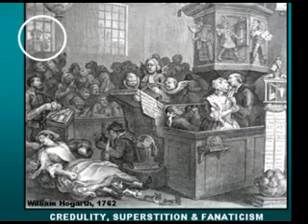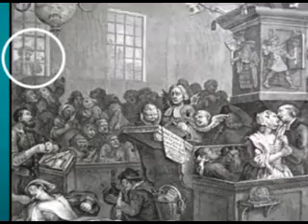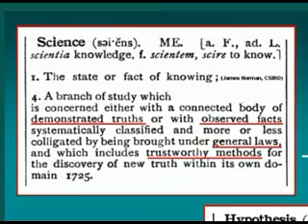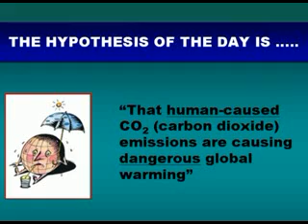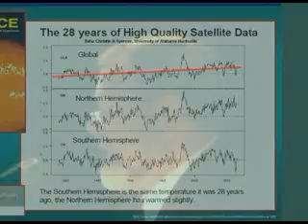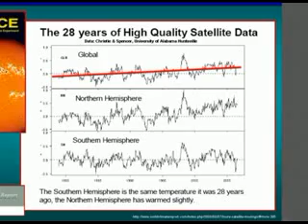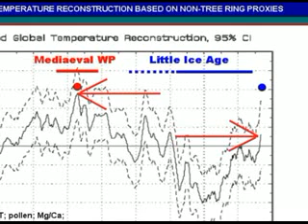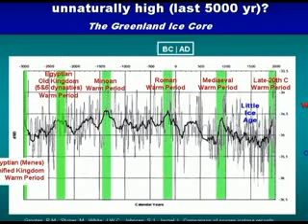Dr. Bob Carter - 5 Tests for GlobalWarming CO2 - part 1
Leave the fantasy world of make believe, frothing-at-the-mouth alarmists and visit the adult world of: TRUTH (as opposed to hype and the "Big Lie"),
SCIENTIFIC EVIDENCE (instead of babble from hollywood, politicians or worse, ex-politicians!),
EMPIRICAL TESTING (Oh NO, has it come to THAT?), and
COMMON SENSE.

Even IF science was determined by "consensus" (which it is NOT), who would be more credible? An ex-politician, who has his "hand in the cookie jar", all set to make BILLIONS from manipulating and lying the "BIG LIE" about Global Warming and the evil CO2? Or maybe scientists are a bit more credible, scholars in the field of Climate, academics who research in fields involving and related to Climate, thousands who do not agree with the CO2 global warming premise!

Enjoy Dr. Carters candid, no spin presentation on Global Warming, is it happening? And is it man-made?

In the United States 31,478 scientists, have signed a petition rejecting the Kyoto global warming agreement and of these, 9,029 have PhDs! As opposed to the ex-politician and special interest groups whose ONLY "PhD" is the old "Piled Higher and Deeper".

Dr. Bob Carter - takes you through 5 tests that can give you the answers to "Is there really Man Made global warming?"